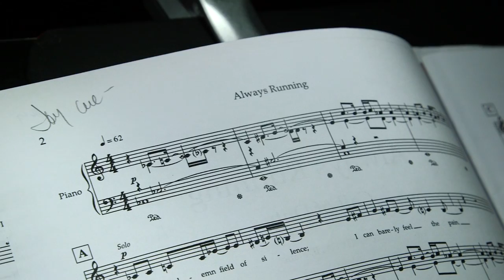Treyarch's Zombies: Zombie Choral Canon w/Kevin Sherwood, Malukah & Elena Siegman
Today in our Zombie Choral Canon series, Kevin Sherwood, Elena Siegman and Malukah sit down together for the first time ever to talk shop and what it's like to make Zombies music together.

On April 30, the Concordia University of Edmonton staged a choral concert of select Treyarch Zombies songs. It was the first time that the creative forces behind the Zombies tracks would all share a stage together. Today, we meet Elena Siegman, one of the vocalists responsible for helping to bring Zombies music to life.